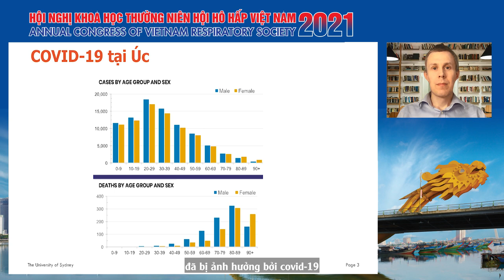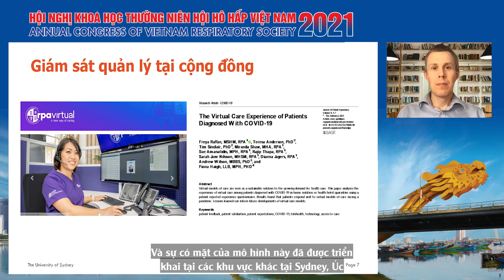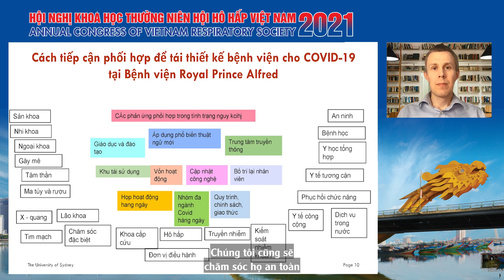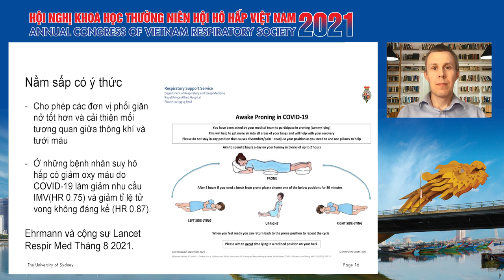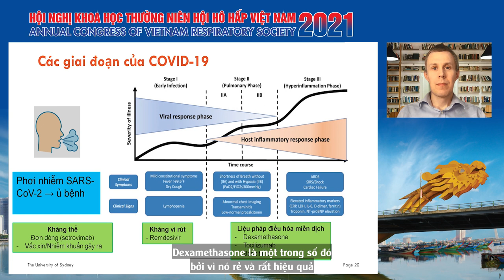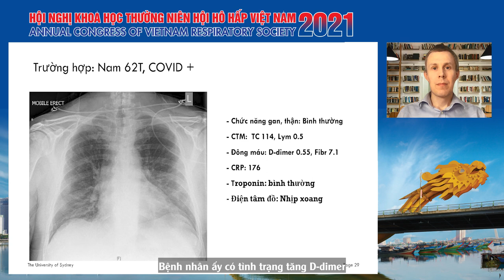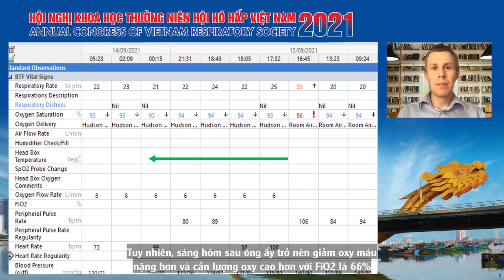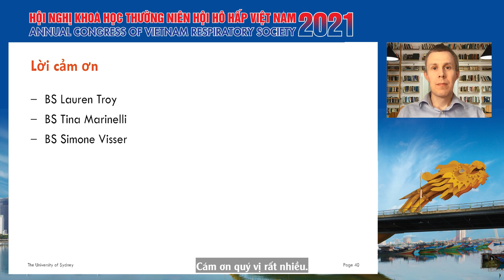Điều trị Bệnh nhân Covid-19: từ kinh nghiệm chống dịch tại Úc